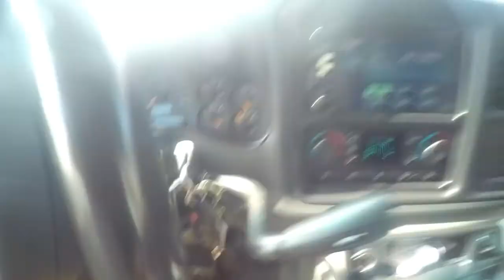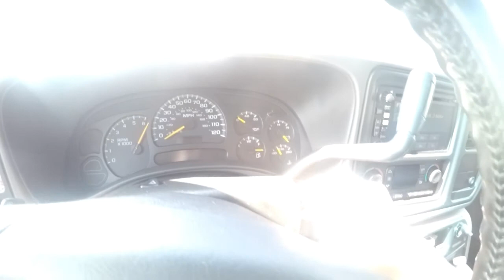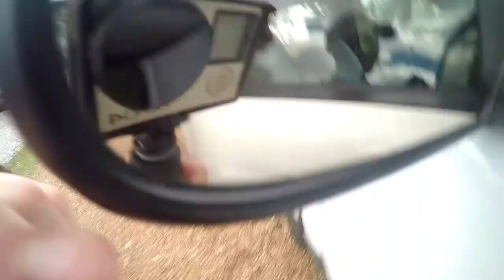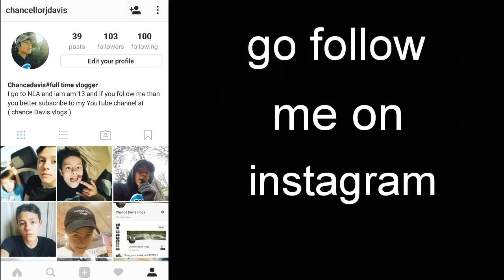I broke my mom's car